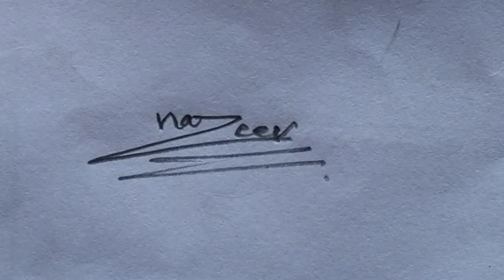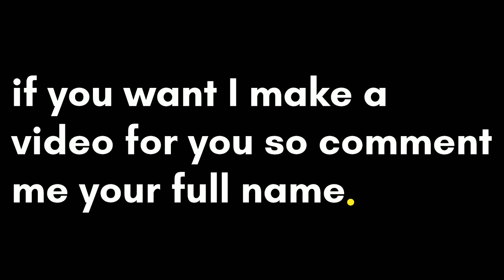Nazeer Name Signature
Nazeer
Channel..Little Plover Designer
if you want I make a signature video for you
so comment me your full name
agar aap bhi chahte hai ki me aap ke liye signature ki video
banau to aap apna pura naam comment box me likhe..